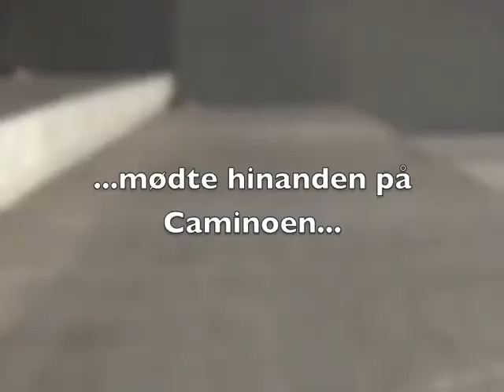Jenni var på Caminoen i 2006, hvor jeg mødte hende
Nogle år senere, mødtes vi igen for at opfriske gamle minder.